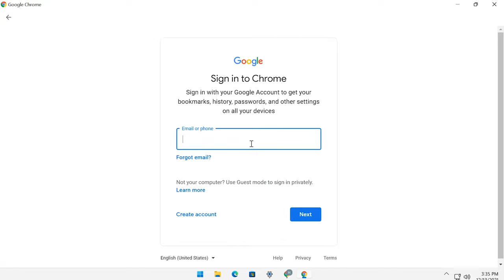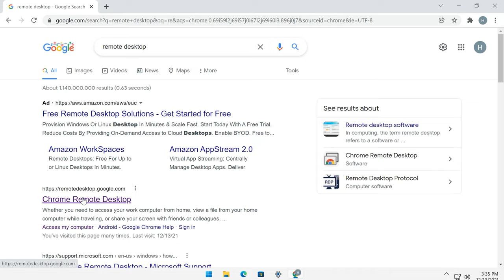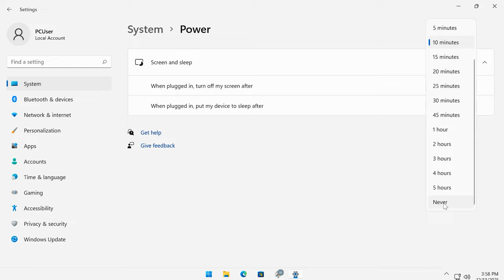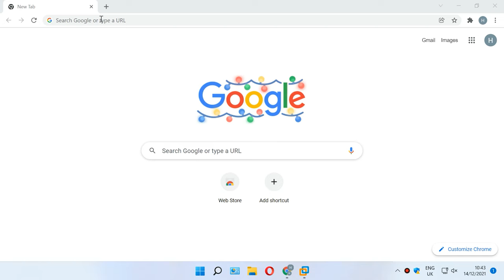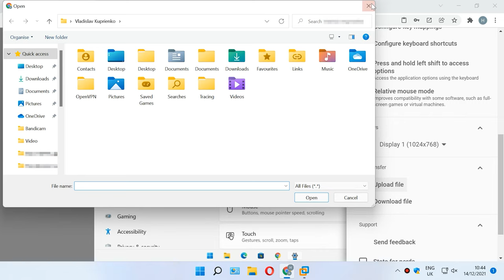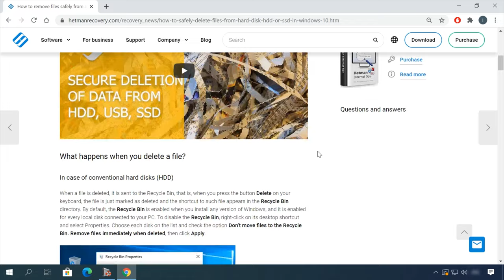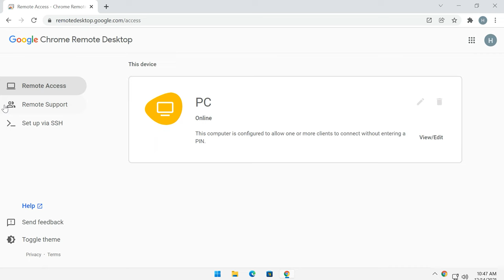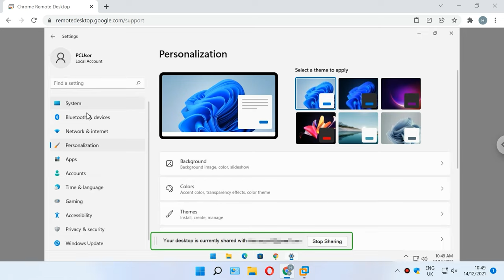💻 How to Control a Computer Remotely from Your Phone with Chrome Remote Desktop 💻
⭐ From this video, you’ll learn how to access a computer from your smartphone, tablet or another computer, and how to control a computer remotely over the network using a smartphone or another computer with the help of Google Chrome. There are many ways to get access to a computer with third-party utilities like Team Viewer or VNC, but if you have Google Chrome installed on your PC, you can set up remote access with the help of this browser and a special extension - Chrome Remote Desktop. It provides you with a kind of remote access which is both absolutely free and unlimited in time. All that being said, it doesn’t matter what kind of operating system you are using - Windows, MacOS X or Linux - this feature is available as long as you can install Google Chrome and the corresponding extension to access the computer form a smartphone.

❗️❗️❗️ HELP THE UKRAINIAN ARMY ❗️❗️❗️ Make a contribution to charity fund "COME BACK ALIVE"

📚 Content:
00:00 – Intro
00:52 - How to configure the connection
02:40 - How to access PC from phone
03:40  - How to access PC from another computer
06:01 - Remote support

- Chrome Remote Desktop for Android
- Chrome Remote Desktop for iOS